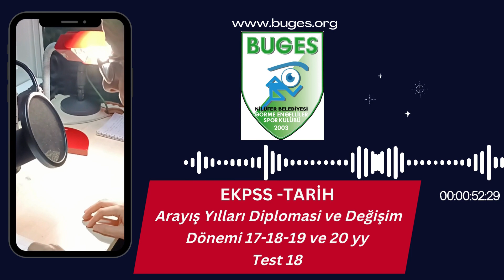EKPSS -TARİH - Arayış Yılları Diplomasi ve Değişim Dönemi 17-18-19 ve 20 yy Test 18